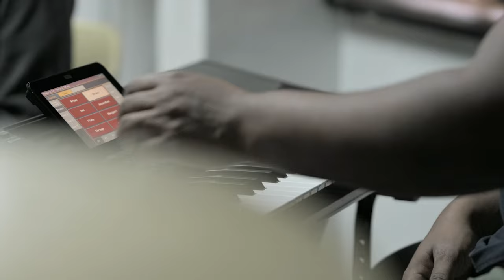Sezon 7 - Konser #1 - Interview Coach - Eric Triton x Geraldo Pierre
Au cœur des Phoenix Labs, les coachs Geraldo Pierre et Eric Triton discutent de leurs rôles pour le premier concert de la saison 7. Découvrez les enjeux de leur mission et leur approche avec Grup Latanier x Bhojpuri Boys et Laura Beg x Mr Love.